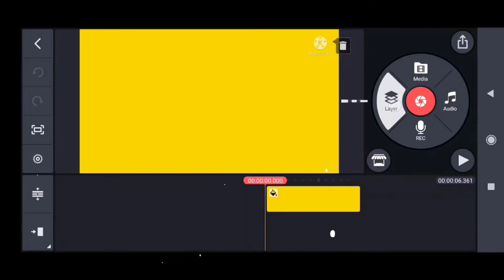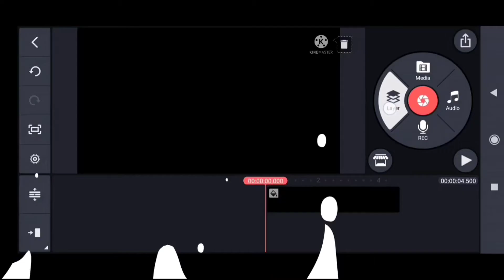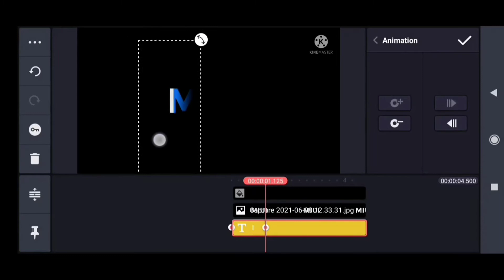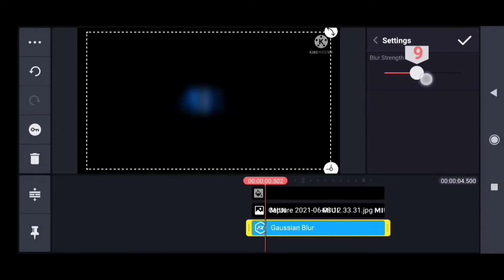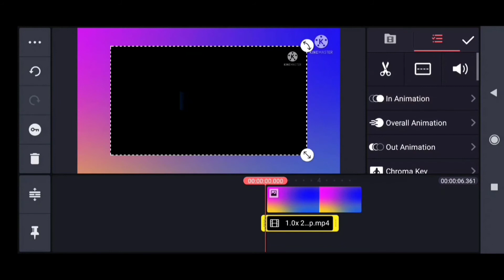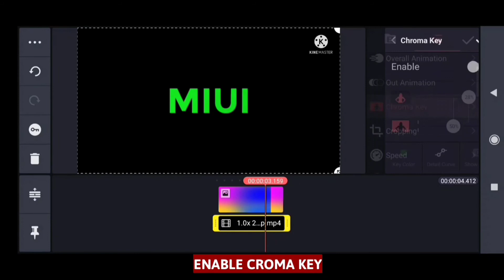cinematic text reveal in kinemaster(text effects in kinemaster)someoneedits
Hey everyone here is our new video its on Cinematic text reveal in kinemaster or text effect in kinemaster. This one is inspired by miui mobile company😂😂😂. I this this looks really really awesome. So here the tutorial. You can also customise this as your liking. So hope you'll love it.